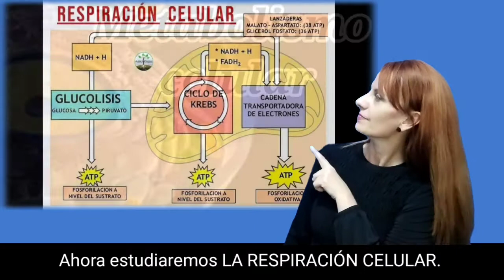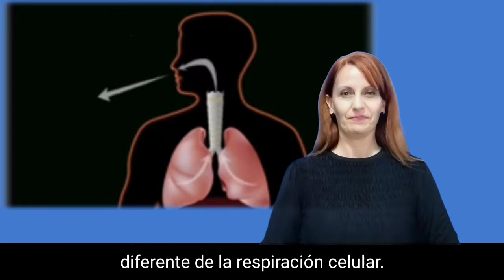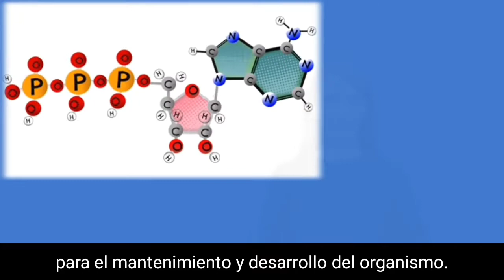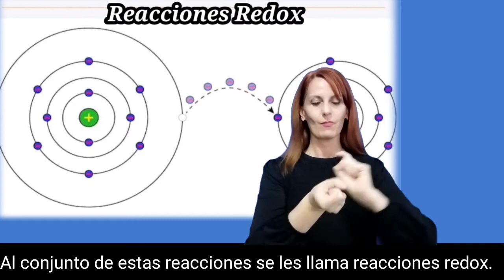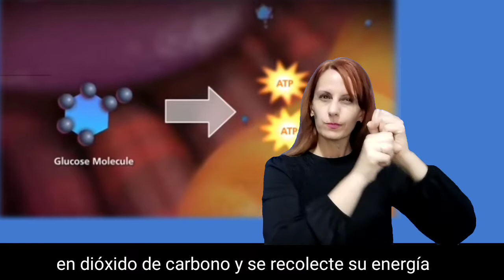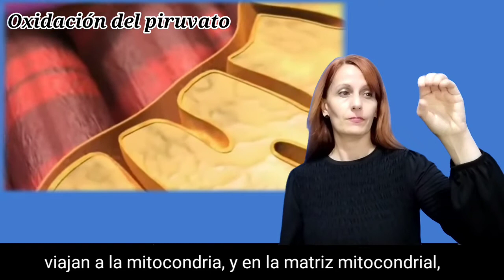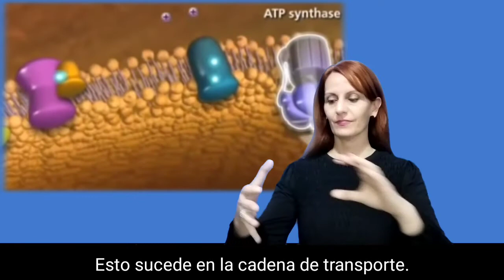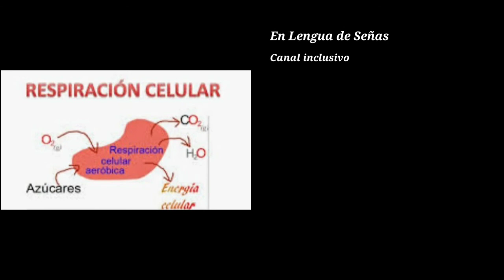RESPIRACIÓN CELULAR. EN LENGUA de SEÑAS.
Explicación en Lengua de Señas sobre los importantes procesos metabólicos que tienen lugar en la célula durante la respiración celular. Análisis de las cuatro etapas de la reparación celular: glucólisis, oxidación del piruvato, Ciclo de Krebs y fosforilación oxidativa.
Puedes apoyar este canal inclusivo mediante una donación, desde un dólar y por el tiempo que tu decidas

Tus aportes son necesarios para seguir creciendo. Gracias!!